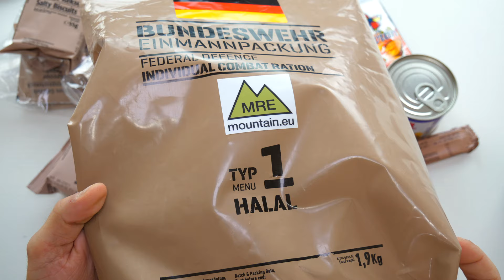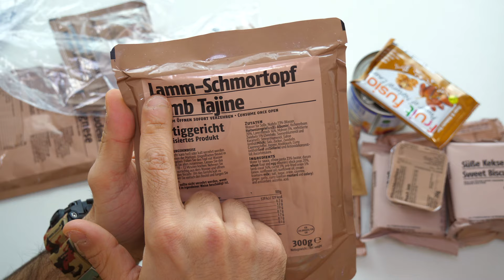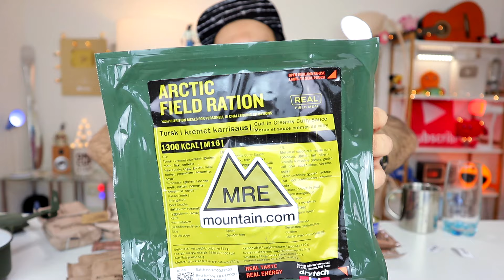Bundeswehr EPA - MRE ( EINMANNPACKUNG ) 2019 TYP 1 HALAL - REVIEW & HERAUSFORDERUNG [ARABISCH]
Bundeswehr ( EINMANNPACKUNG ) EPA Menü 1 HALAL Militär essen für 24 Stunden - REVIEW und HERAUSFORDERUNG

German Military Meal Ready To Eat ( MRE ) or GERMAN ARMY 24 Hour Ration Pack 2019 - MENU 1 HALAL Review and Challenge